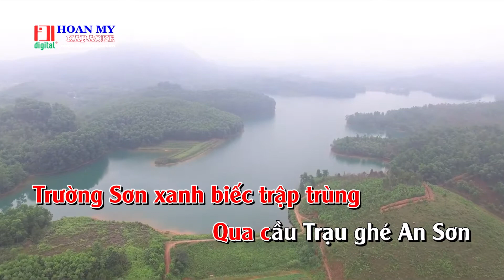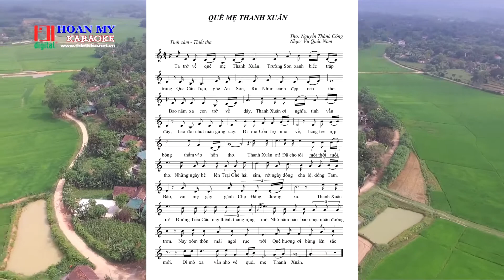Karaoke [F#m] Que me Thanh Xuan - thơ Thành Công, nhạc Quốc Nam | Karaoke by Hoan My digital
▶️ Lời bài hát: THANH XUÂN QUÊ MẸ
Nhạc: Vũ Quốc Nam
Thơ: Nguyễn Thành Công
Beat F#m
Karaoke by HOAN MY Digital

Ta trở về
quê mẹ Thanh Xuân
Trường Sơn xanh biếc trập trùng
Qua cầu Trạu ghé An Sơn
Rú Nhím cảnh đẹp nên thơ
Bao năm xa con trở về đây
Thanh Xuân ơi
nghĩa tình vẫn đầy
bao đời nhút mặn gừng cay
Đi mô Cồn Trộ nhớ về
hàng tre rợp bóng
thấm vào hồn thơ

Thanh Xuân ơi
Đã cho tôi một thời tuổi thơ
Những ngày hè
lên Trại Ghè hái sim
Rét ngày đông
cha lội đồng Tam Bảo
vai mẹ gầy
gánh Chợ Đàng đường xa

Thanh Xuân ơi
Đường Tiểu Câu
nay thênh thang rộng mở
Nhớ năm nào
bao nhọc nhằn đường trơn
Nay xóm thôn
mái ngói rực trời
Quê hương ơi
bừng lên sắc mới
Đi mô xa
vẫn nhớ về ...

Thanh Xuân ơi
Đường Tiểu Câu
Nhớ năm nào
Nay xóm thôn
Quê hương ơi
Đi mô xa vẫn nhớ về
quê mẹ ...
Thanh Xuân

Thanh Xuân ơi
Đường Tiểu Câu
Nhớ năm nào
Nay xóm thôn
Quê hương ơi
Đi mô xa
vẫn nhớ về quê mẹ ...
Thanh Xuân

Được tạo bởi:
CÔNG TY TNHH TM DV THIẾT BỊ SỐ HOÀN MỸ
HOAN MY DIGITAL TSD.,CO.LTD
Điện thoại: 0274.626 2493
 *Địa chỉ trụ sở chính:
324 đường Lý Thường Kiệt, KP Thống Nhất 1, P Dĩ An, Thành phố Dĩ An, Bình Dương.
*Chi nhánh:
Số 210A, Lê Thị Trung , KP 1B, P An Phú, TP Thuận An, Bình Dương